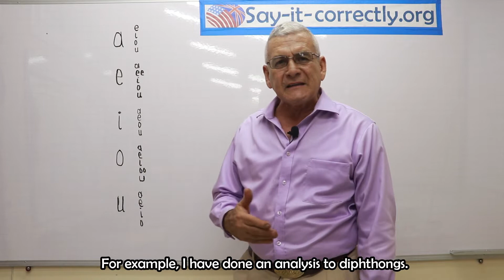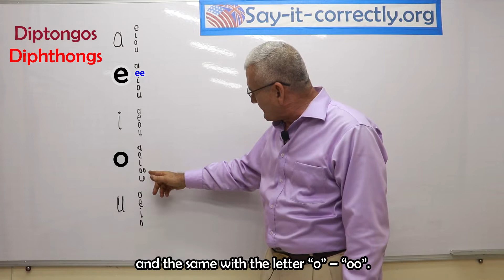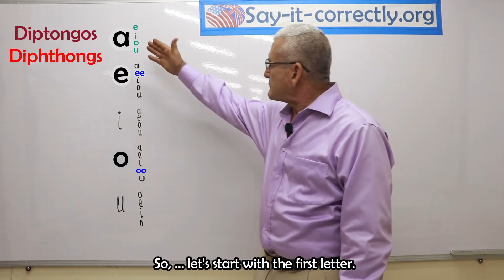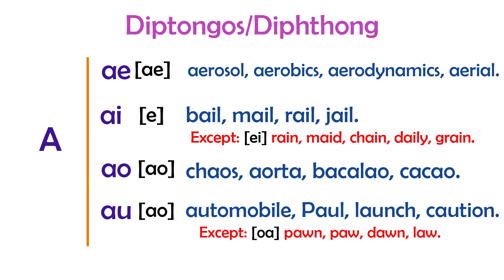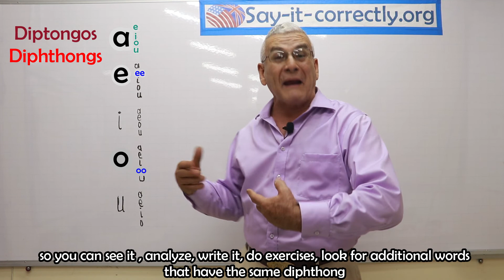Diphthong "A" /Diptongos "A"/ Parte 1/ Say-it-correctly.org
Para aclarar algunas dudas hemos creado un vídeo con el análisis de los diptongos, en esta ocasión analizaremos los que inician con la letra "A" [AE, AI, AO, AU]
Practica y pon en practica estos patrones y podrás hablar correctamente.

Recuerda que debes ir mas allá de las clases, investiga que otras palabras encuentras con estos diptongos.

Regla de Pronunciación
Video Verbos Regulares ED:

Esperamos su apoyo.